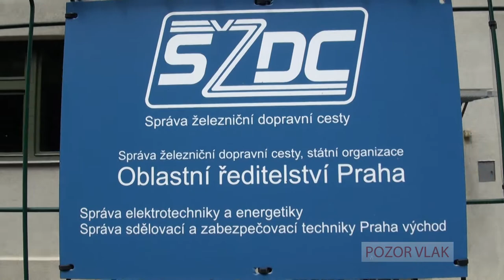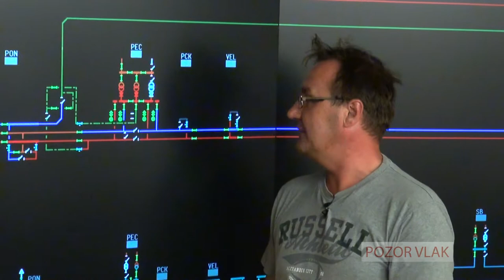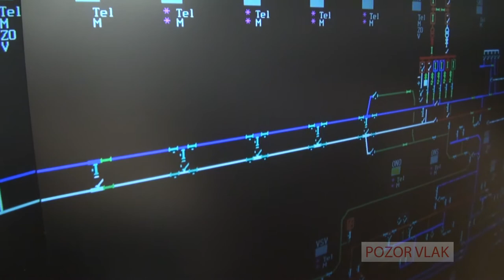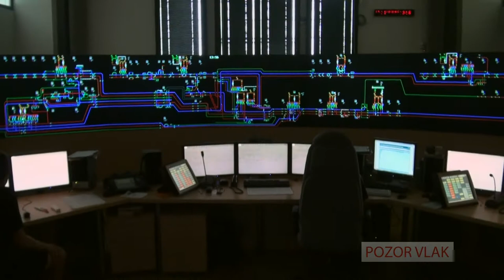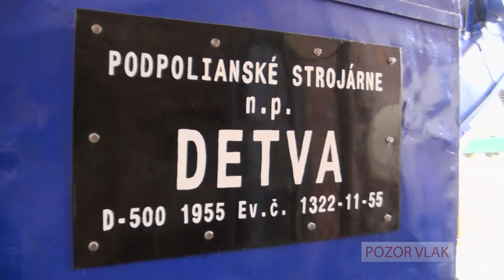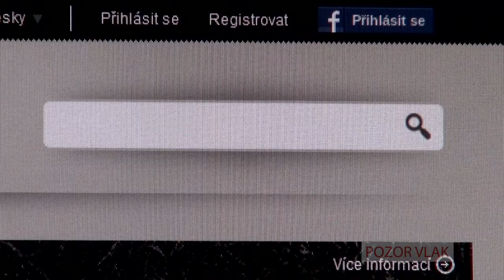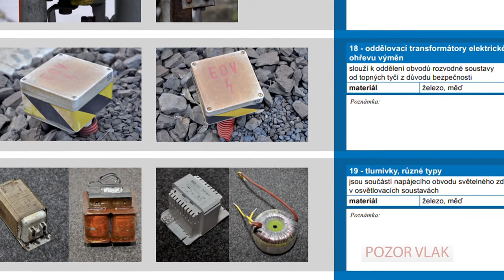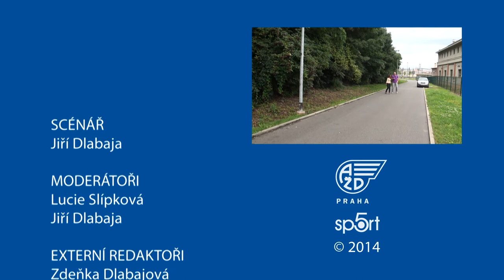POZOR VLAK / THE TRAIN - 20. [FULL HD]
- Křenovka: Elektrodispečink pro Prahu a Středočeský kraj
- EXPRES: přehled událostí na železnici
- Průmyslové muzeum Mladějov
- Mezinárodní setkání provozních parních lokomotiv v Lužné u Rakovníka
- 2+30: Pavel Surý, nový generální ředitel SŽDC
- Zarážka: Záchranná akce v metru